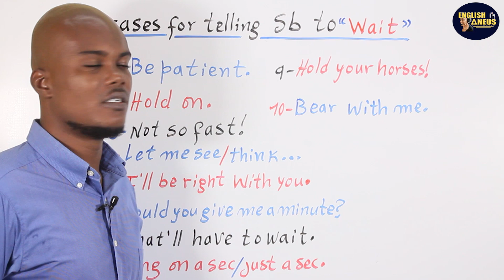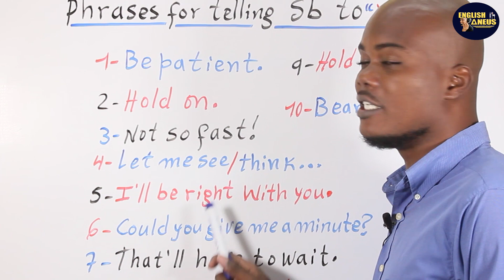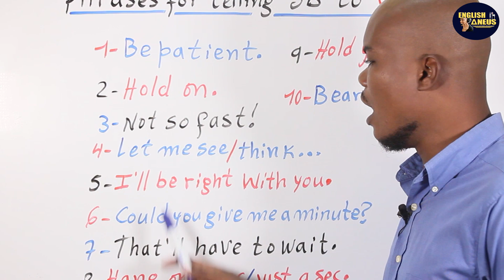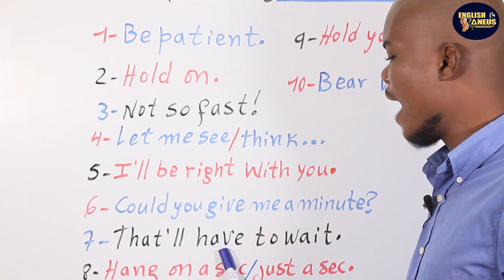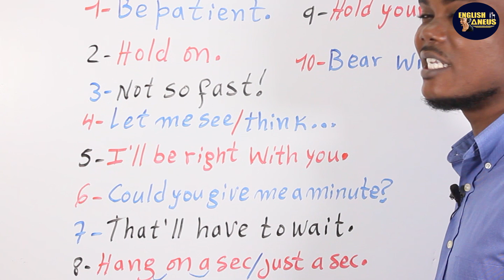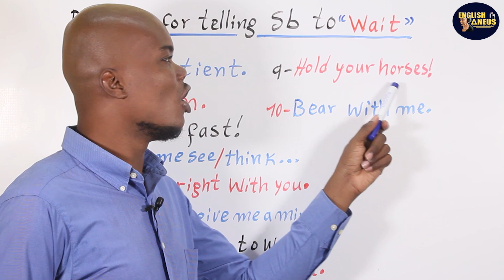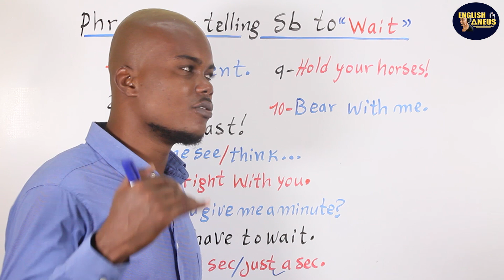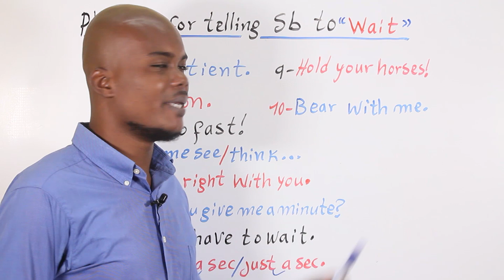Fraz pou di RET TANN MWEN an Anglè | Phrases for telling somebody to WAIT _Lesson 15